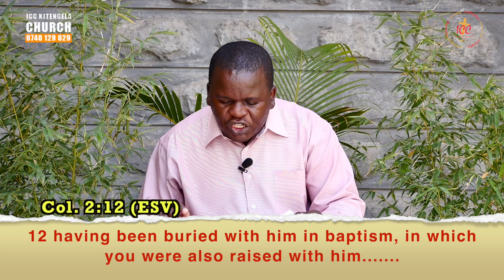Prayer Devotions | Expressions of Jesus on The Cross (5)